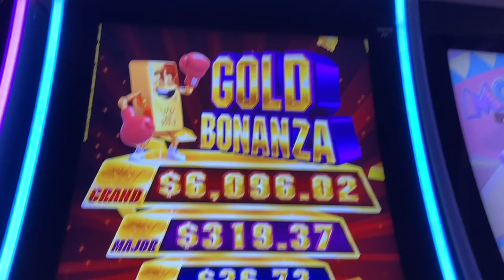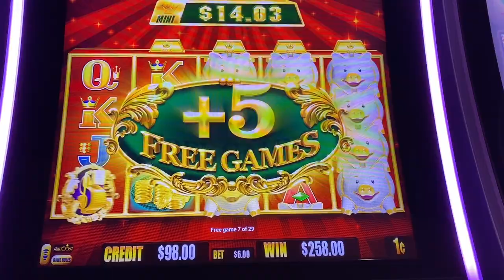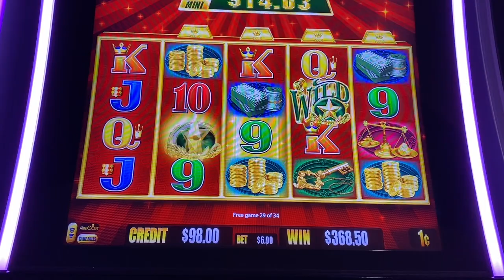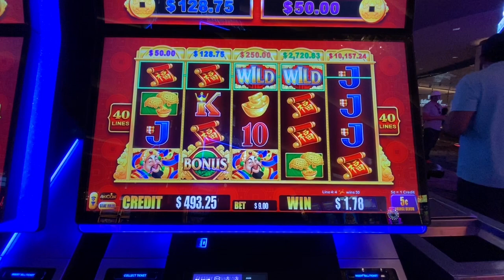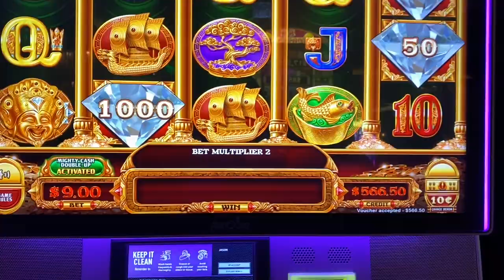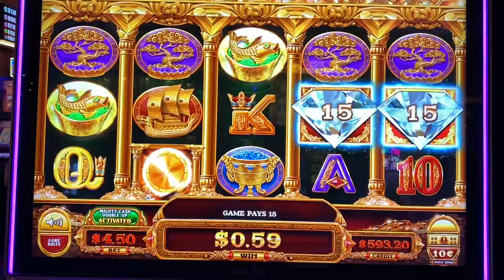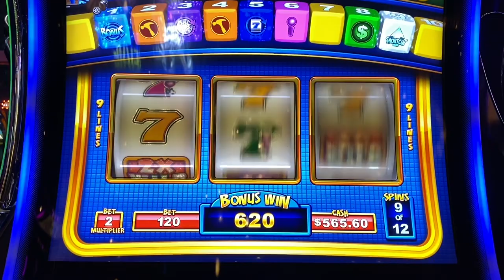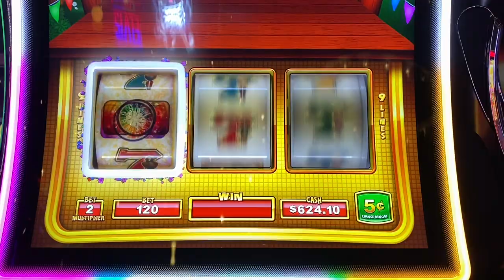🏆$625 Free Play CHALLENGE @ Cosmopolitan Las Vegas!! | Game of Life! | Gold Bonanza 🐷🎰👑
King Jason plays $625 in free play at The Cosmopolitan of Las Vegas!

To join the Jesters and have access to special Emojis and a monthly support of just $5!